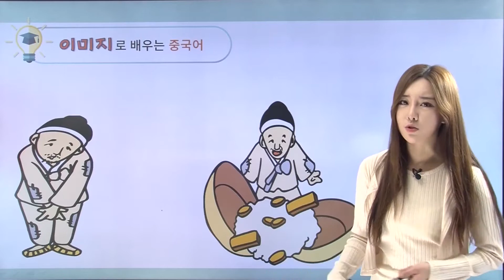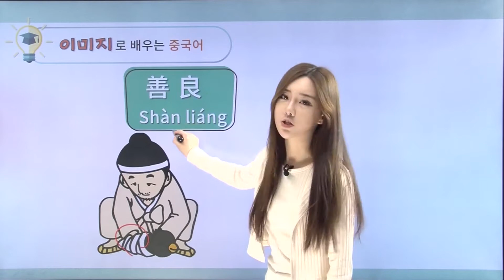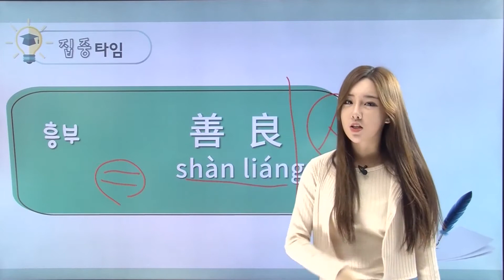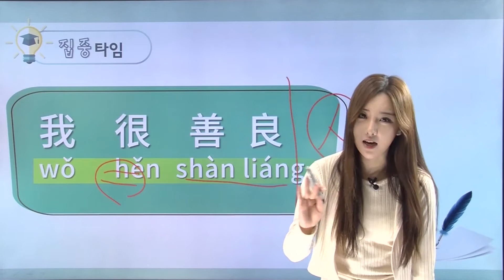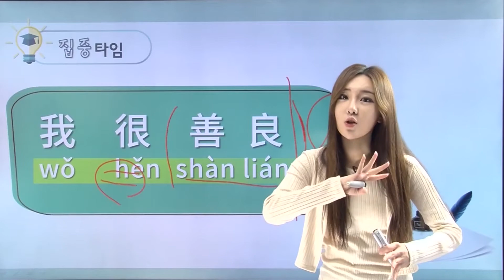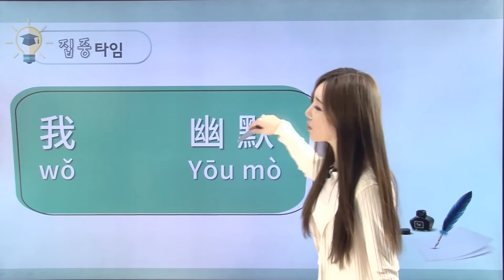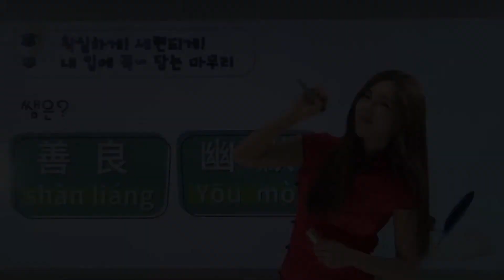"착하다"의 중국어표현, 완전기초중국어회화 "자기소개편", 13편-[여신채널]중국어의여신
완전기초중국어회화는 중국어인강사이트 여신채널!
"착하다"의 중국어표현을 응용해서 배워보는 시간
 중국어공부혼자하기, 이제는 중국어의 여신과 시작하세요!

치밀하게 키포인트만 스왁~담은 기적의 강의! 밀키스 쌤 아이링!
눈과 귀가 탁 트이는 설레는 중국어 [자기소개편]

✔ 착하다/선량하다  ✔ 정도부사"很"  ✔ 형용사위치  ✔ 성격을 나타내는 단어